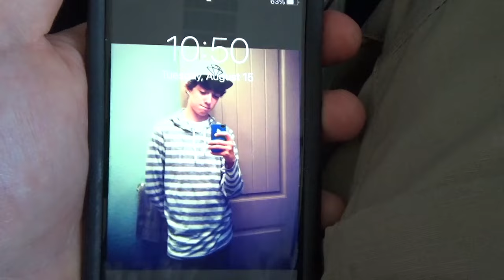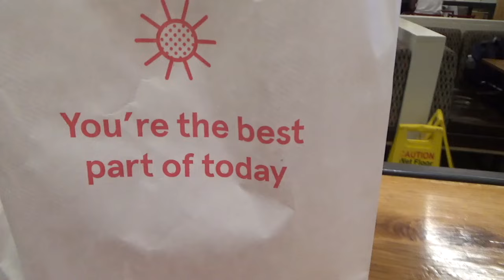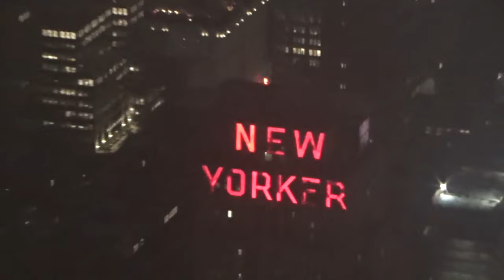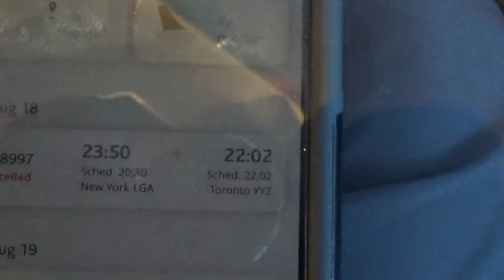New York City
I got the chance to visit NYC back in august with some great friends. This city exceeded my expectations. Could have never seen myself enjoying the city too much, but I took a chance and for the few days I was there it was amazing.